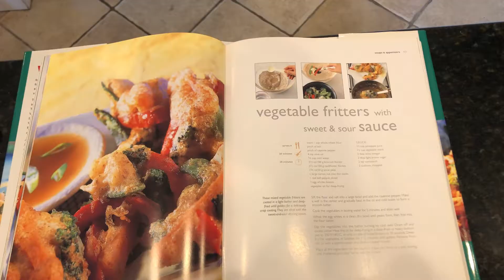How to Fry Veggies- A Cooking Adventure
In which Sam cooks some excellent fried veggies!
Please let us know what you think about our videos down in the comment section below.

We appreciate your questions, comments, and concerns.
Want to be a part of a Sam and Meshach episode?
Send an email introducing yourself and greeting Meshach or Sam in 15 seconds or less!